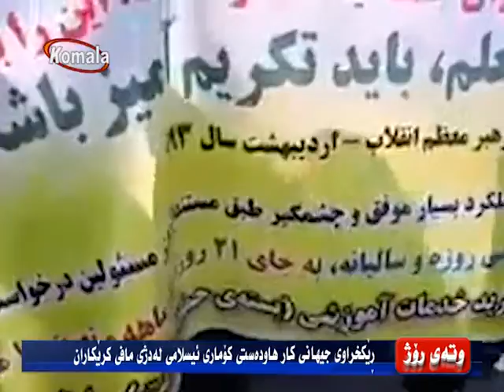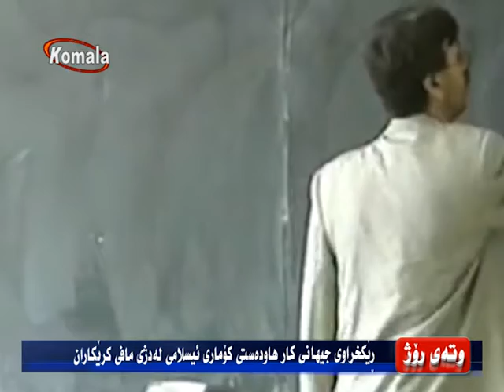ڕێكخراوی جیهانی کار هاودەستی کۆماری ئیسلامی لەدژی مافی کرێکاران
وته ی روژ 03.03.97